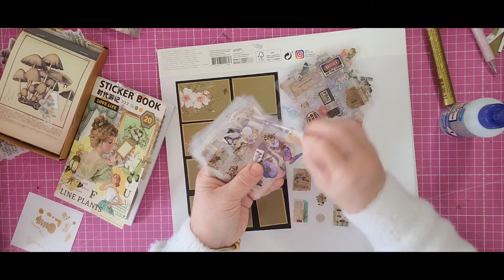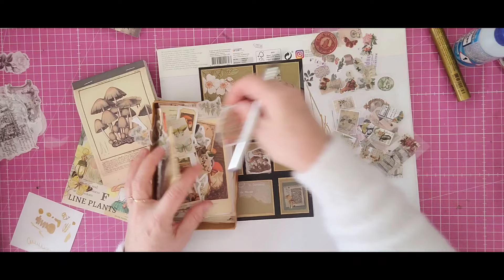moodboard champignons chics